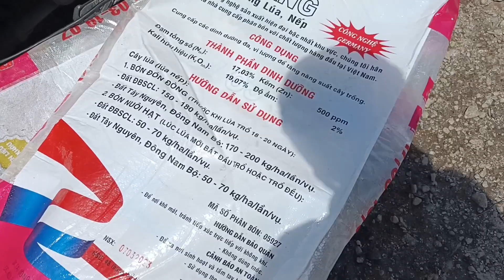Ô em 18 xạ rước hạt 7,5 kí công giai đoạn 80 ngày giúp bộ rễ xin trưởng lâu dài